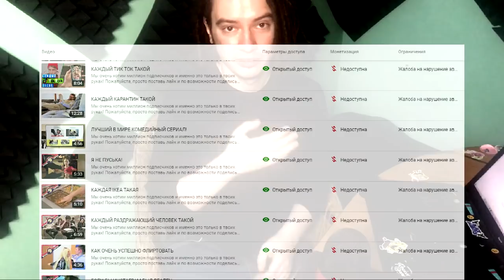ВОЗВРАЩЕНИЕ ЭНТОНИ И ВСЕ СЕРИИ ЗАСМЕЯЛСЯ ПРОИГРАЛ!!!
Твоя поддержка поможет нам выпускать видео!